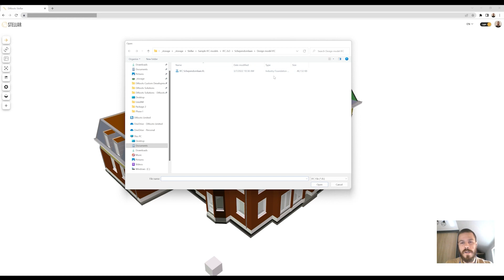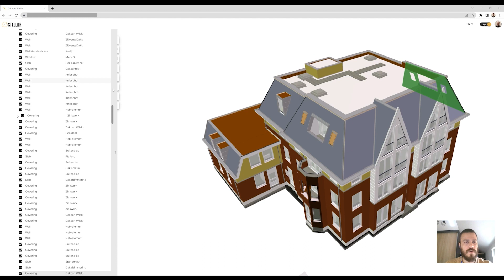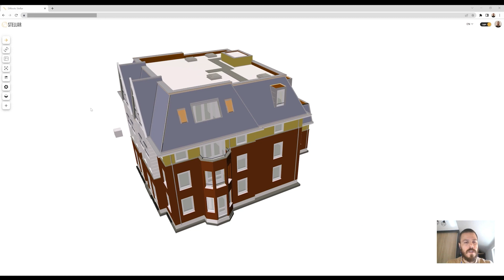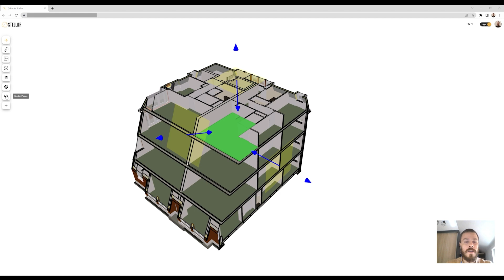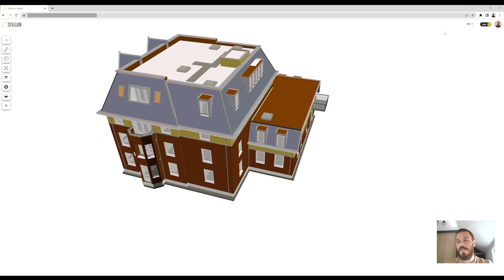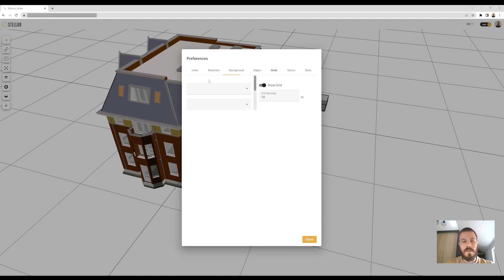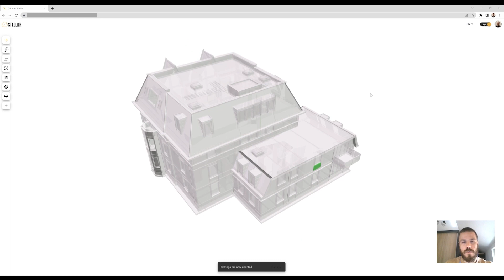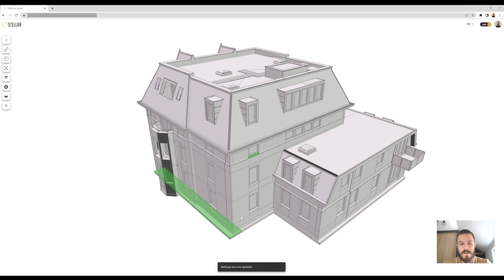DiStellar | IFC Web APP | Demo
DiStellar (Preview) - a Web App to view and edit IFC.

👇 We are specialized in Software Development for the AEC industry. Request a quote today.

Chapters:
0:00 Intro
0:24 Loading IFC Model to Stellar
0:37 View the IFC Model
1:05 View IFC categories and properties
2:16 View - Perspective, Isometric, Top, etc.
2:27 Floor Plans
2:48 SnapShot
3:20 Cut Planes
4:32 Dark Mode | Dark Theme
5:15 Tweaking Settings (Units, Materials, Colors, etc.)